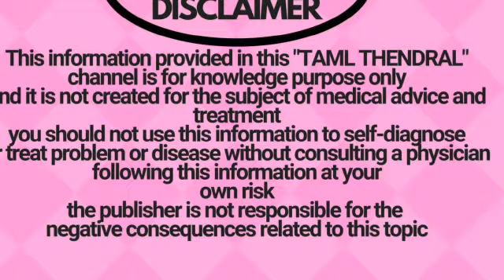sure permanant Weight loss miracle remedy Tamil/easy,fastest weight loss remedy